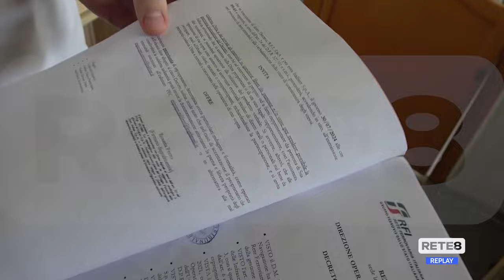Pescara - Roma - Il Comferr non si arrende e tira dritto